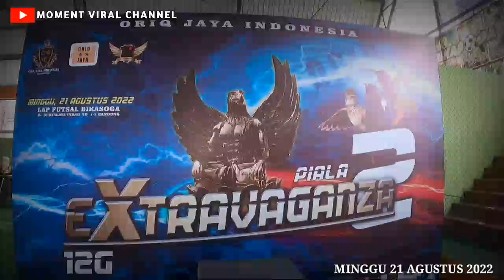MB EXPANDER TAMPIL MEMUKAU TAPI BLOM HOKI DI PIALA EXTRAVAGANZA 2